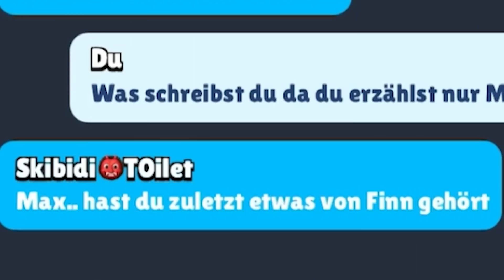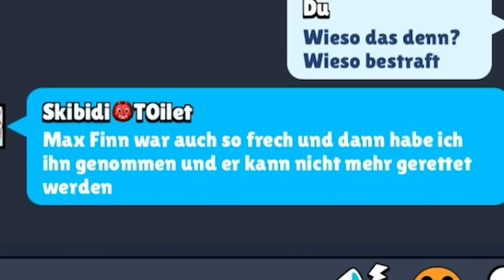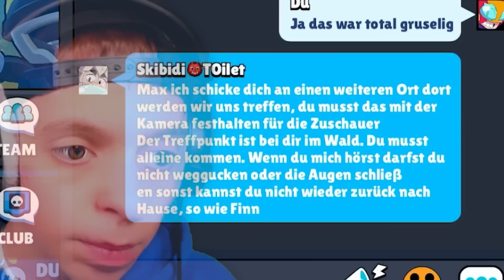KLEINER BRUDER MAX wird von SKIBIDI TOILET in den WALD GELOCKT! 😳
🎁🐻 DerMerch Plüschbär (ab 17.06 um 14:00 Uhr)